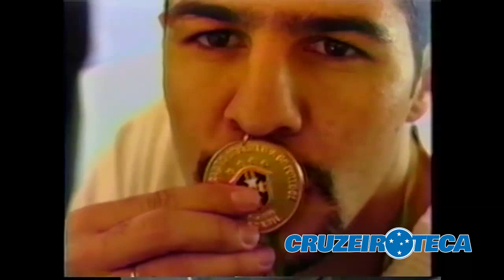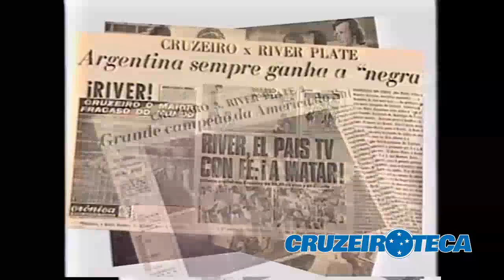Documentario: Copa Libertadores de 1997 (Oficial)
E deixe a sua curtida aqui no youtube, isso ajuda muito o nosso canal!